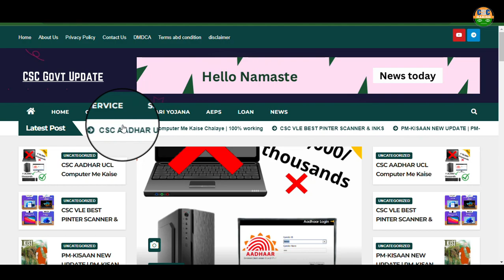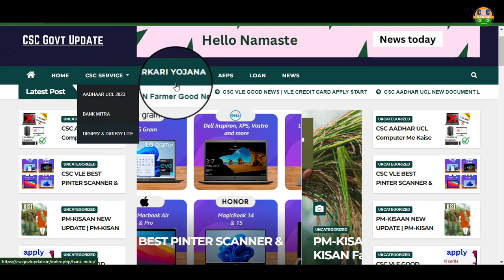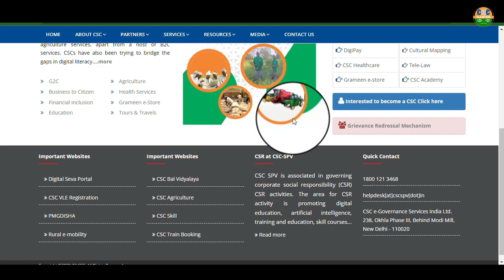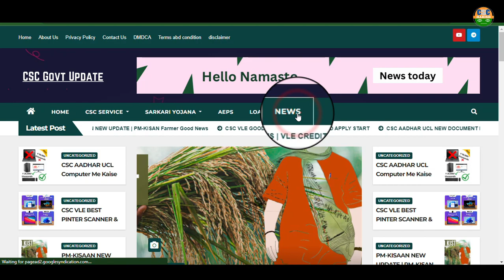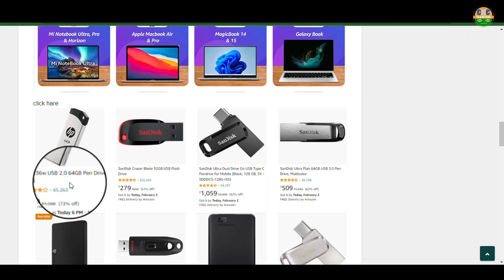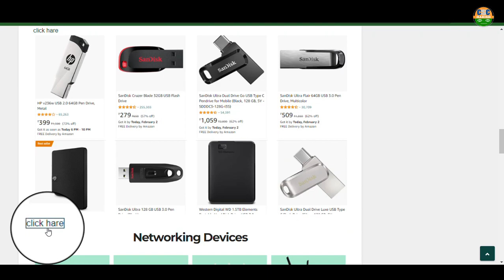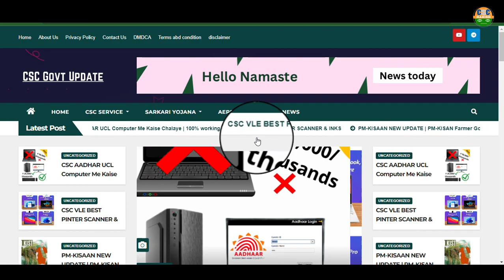csc new portal launch cscgovtupdate.in | csc new update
Jankari dna Amazon Stor Link:
Jankari DNA instagram follow Sarkari DNA, @sarkariidna csc new portal launch cscgovtupdate.in | csc new update

Topic cover:
Tags for reference:

csc today news
csc new govt service
csc e court service live on digital portal
csc court service
csc Latest update
csc vle
face new update
csc news
csc vle new service launch
csc vle update
csc vle wifi chopal
csc skills India